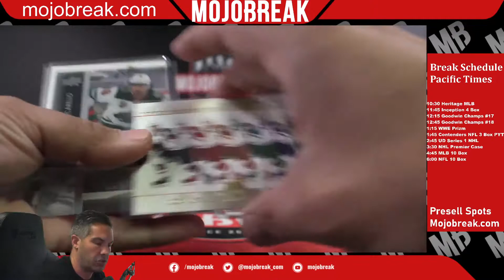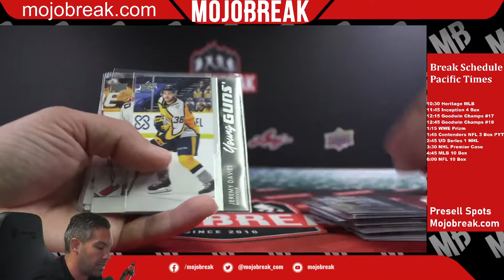2021/22 UD SERIES ONE NHL 4 BOX RT #8 recap